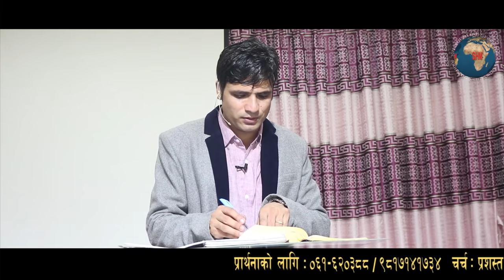Think Big/Ask Big/Talk Big-Keshab Acharya ठूलो सोच्नु/माग्नु/बोल्नु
Abundant Harvest Church
प्रत्येक शनिवार बिहान १०-१२:३० सम्म